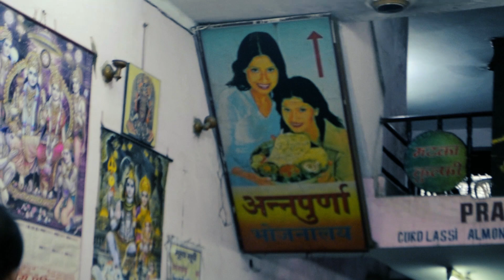Haridwar vlog part 2 an experience of hinduism and explore their food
Enjoyment and fun in Haridwar